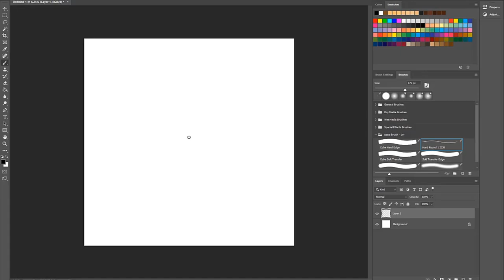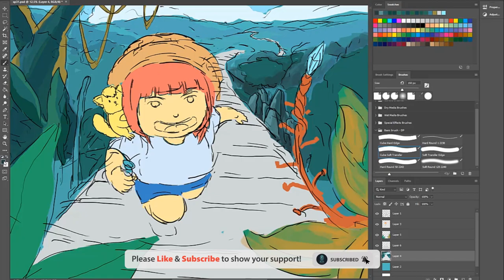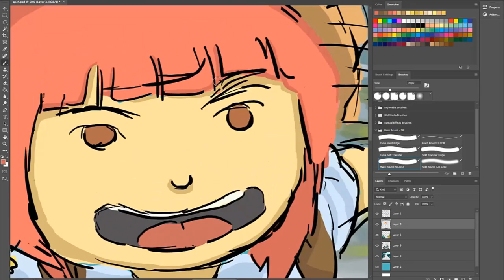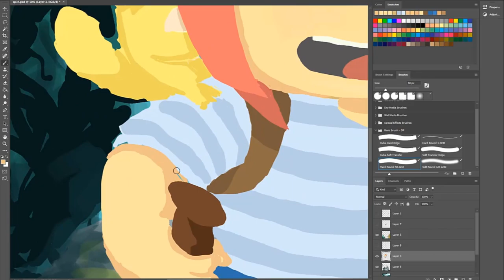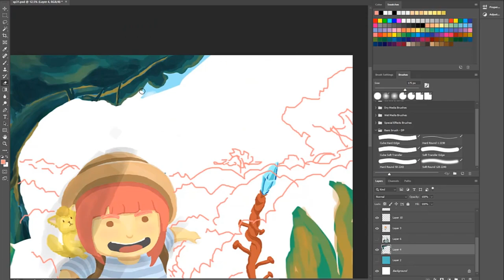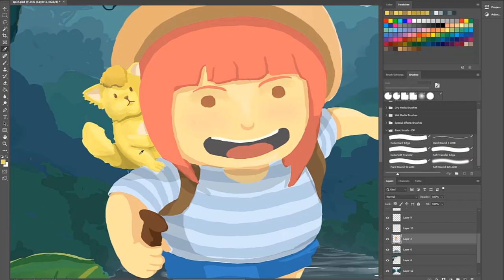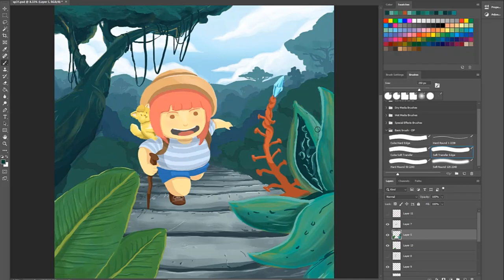Diamond Plant | Digital Speed Painting | Timelapse Art